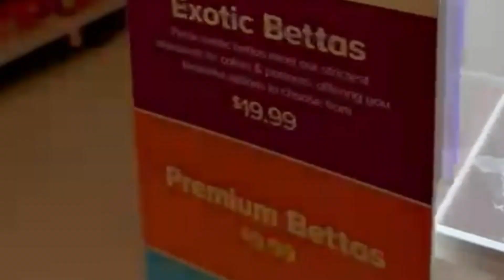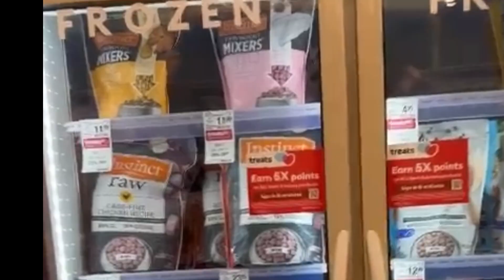PetSmart Connecticut USA